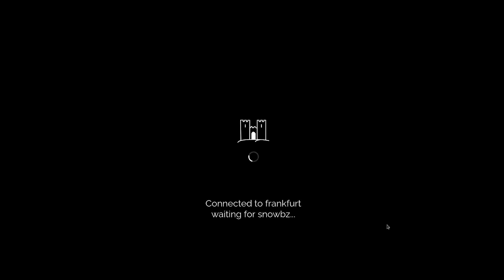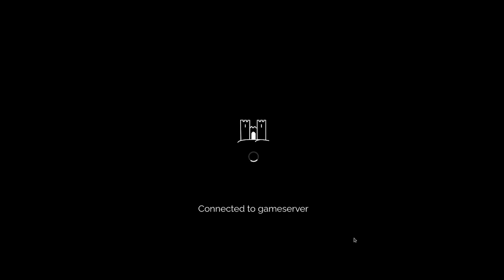[E-League S50] vs snowbz [no audio]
Oopsies